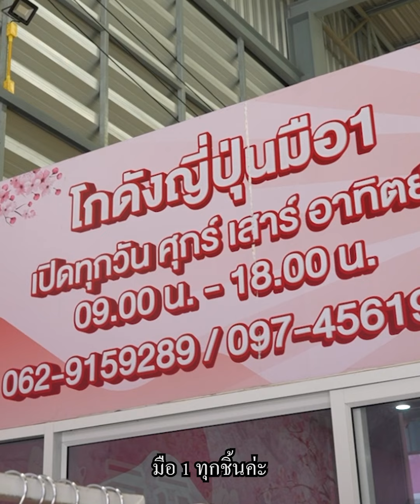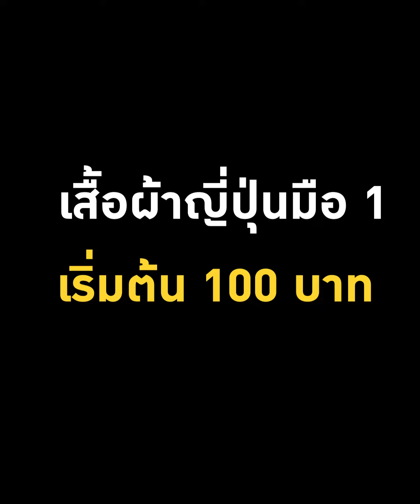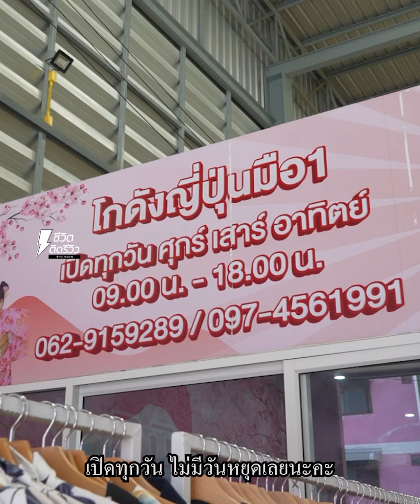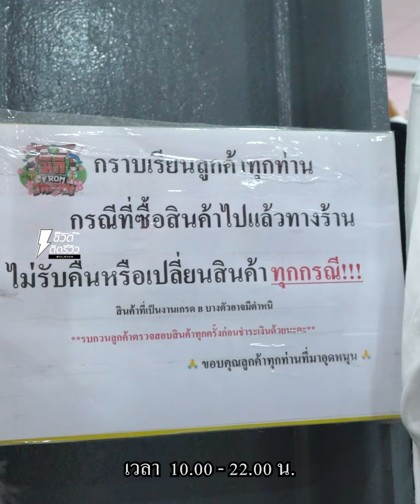ล่าสุด โกดังมิกิ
โกดังเสื้อผ้าจากญี่ปุ่นมือหนึ่งเริ่มต้น 100 บาท !!
สร้างรายได้หลักแสน  โกดังเสื้อญุ่ปุ่นที่แรกในไทย
เซฮายค่ะทุกคนวันนี้เจ๊จะพาทุกคนไปโกดังเสื้อผ้าของใช้ที่ได้ส่งตรงจากญี่ปุ่นแท้ๆเลยนะคะกับร้านเจ้าดังที่ใครๆก็รู้จักอย่างร้าน “โกดังญี่ปุ่นมือหนึ่ง มิกิ From japan” จากจุดเริ่มต้นที่คุณ อัญ เจ้าของร้านทำขายเล็กๆจนต้องนี้ขายเป็นโกดังขนาดใหญ่มาก  ทางร้านเค้าเน้นเสื้อผ้าเป็นส่วนใหญ่ เครื่องประดับ รองเท้า ของใช้ทั่วไปจากญี่ปุ่นเลยนะคะ แถมราคาก็ไม่แรงเลยราคาเริ่มต้นที่ 100 บาท ถูกใจขาช็อปมากกค่ะ นอกจากมีโกดังแล้วทางคุณอัญมีไลฟ์สดทางเพจ “มิกิ From japan” ขายเสื้อผ้าเครื่องประดับต่างๆในราคาดีอีกเพียบ ทางร้านเค้าขายดีมาก พีคสุดสร้างรายได้หลักแสนต่อวัน ด้วยความแปลกใหม่ที่ไม่เคยมีใครทำและราคาที่จับต้องได้จนทำให้โกดังแตกขายดีทะลุเป้า  และยังเป็นสินค้าที่มีแค่ที่ญี่ปุ่นอีกด้วยใครที่อยากไปต่างประเทสก็สามารถไปโกดังมิกิซื้อเสื้อโค้ทสวยๆไปเที่ยวได้อีกด้วยค่ะ ไปค่ะไปลองของดีราคาน่ารักที่โกดังมิกิโกดังตั้งอยู่ที่ เขตบางบอน กรุงเทพมหานคร ในส่วนสาขาสองอยู่ที่ห้างอนันต์ปาร์คชั้น 2 จังหวัดสระบุรี จะเปิดให้บริการวันที่ 2 กันยายน เลยนะคะ
Line : @mikijapan
ชื่อร้าน : โกดังญี่ปุ่นมือหนึ่ง มิกิ From japan
พิกัด :  1071/8 โกดัง6 แขวง เขตบางบอน กรุงเทพมหานคร 10150
เวลาเปิด-ปิด : 9:00–18:00 น.